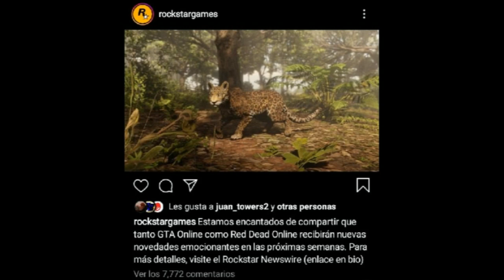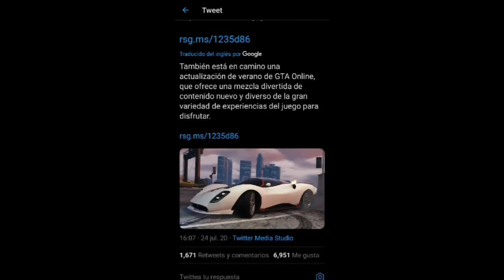NUEVO DLC PROXIMAMENTE *CONFIRMADO POR ROCKSTAR* - GTA 5 ONLINE